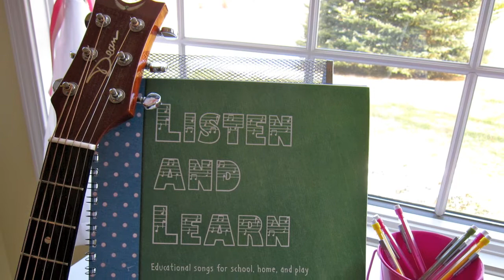Pumpkin, Pumpkin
Rachel shares a fall song about pumpkins in this week's edition of Sunday Singalong.